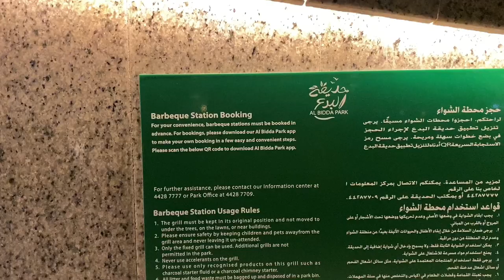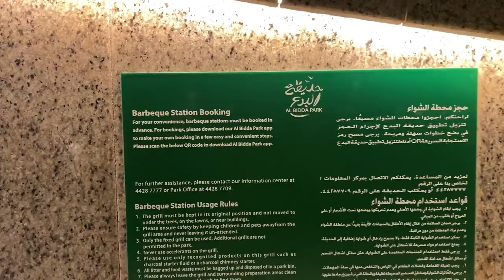Al Bidda park || vlog || Doha, Qatar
Vlog in al bidda park Doha , Qatar
I tried to explain the beauty of park as possible and if you are in Qatar visit once it's really nice and peaceful park.